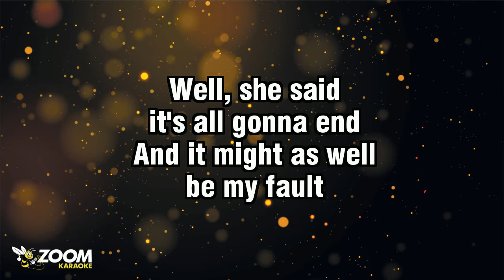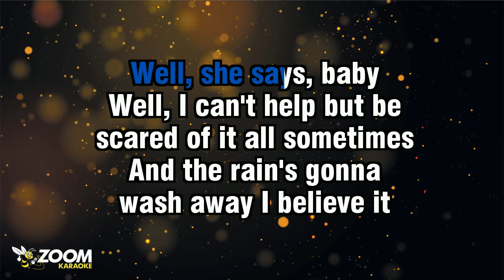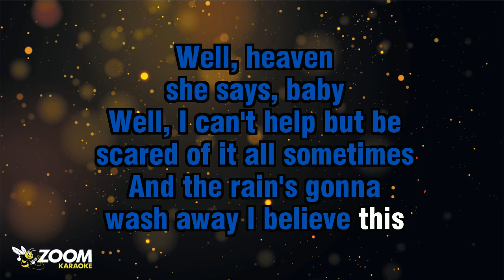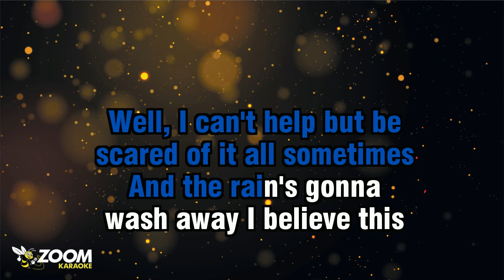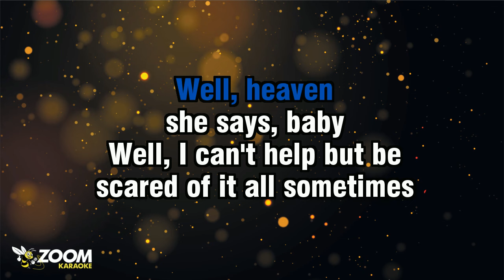Matchbox 20 - 3 AM - Karaoke Version from Zoom Karaoke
Song lyrics:

WELL, SHE SAID
IT'S COLD OUTSIDE
AND SHE HANDS ME
MY RAINCOAT

SHE'S ALWAYS WORRIED
ABOUT THINGS LIKE THAT

WELL, SHE SAID
IT'S ALL GONNA END
AND IT MIGHT AS WELL
BE MY FAULT

AND SHE ONLY SLEEPS
WHEN IT'S RAININ'
AND SHE SCREAMS
AND HER VOICE IS STRAININ'

SHE SAYS, BABY
IT'S THREE A.M.
I MUST BE LONELY

WELL, SHE SAYS, BABY
WELL, I CAN'T HELP BUT BE
SCARED OF IT ALL SOMETIMES
AND THE RAIN'S GONNA
WASH AWAY I BELIEVE IT

WELL, SHE'S GOT A LITTLE
BIT OF SOMETHIN'
GOD, IT'S BETTER THAN NOTHIN'

AND IN THE COLOUR
PORTRAIT WORLD
SHE BELIEVES THAT
SHE'S GOT IT ALL

SHE SWEARS THE MOON
DON'T HANG QUITE AS HIGH
AS IT USED TO

WHEN IT'S RAININ'
AND SHE SCREAMS

SHE SAYS, BABY
WELL, IT'S THREE A.M.

WELL, HEAVEN
SHE SAYS, BABY
WASH AWAY I BELIEVE THIS

WELL, SHE BELIEVES THAT LIFE
IS MADE UP OF ALL
THAT YOU'RE USED TO

AND THE CLOCK ON THE WALL
HAS BEEN STUCK AT THREE
FOR DAYS AND DAYS

SHE THINKS THAT HAPPINESS
IS A MAT THAT SITS
ON HER DOORWAY, YEAH
BUT OUTSIDE
IT'S STOPPED RAININ'...

YEAH, BUT SHE SAYS, BABY

WELL, HEAVEN
SHE SAYS, BABY

WELL, HEAVEN
SHE SAYS, BABY